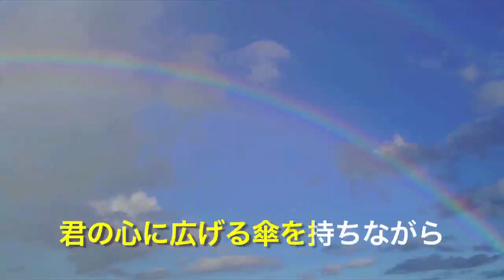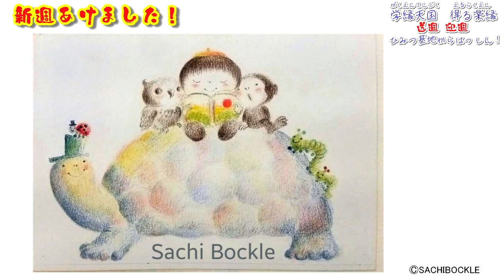学縁天国 得る楽縁 送週迎週 #270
ウェブラジオライク番組「学縁天国　得る楽縁」は、
駄菓子屋さんの裏部屋「大人の秘密基地」からお届けする
ラジオ番組的プログラム。

「去りゆく週を送り、新たな週をお迎えする」送週迎週
いわゆる「ゆく年来る年」の週刊版。
厳かに週越し、週明けを迎えて楽しむ

メンバーで作る【秘密基地】妄想話
ゆるぎたるぎ #03